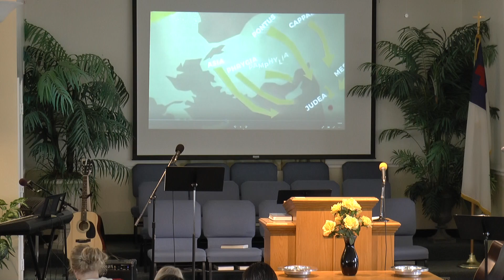First Church 060919